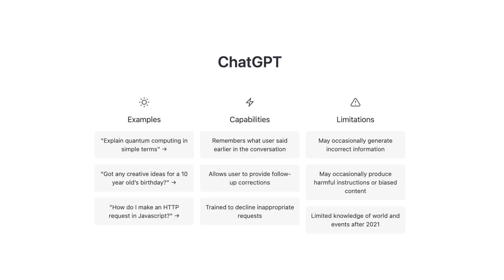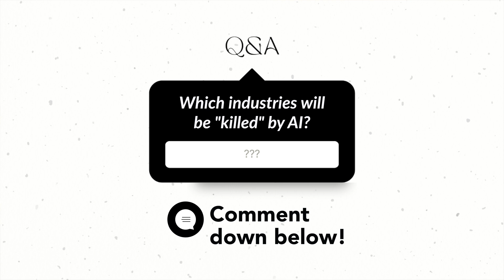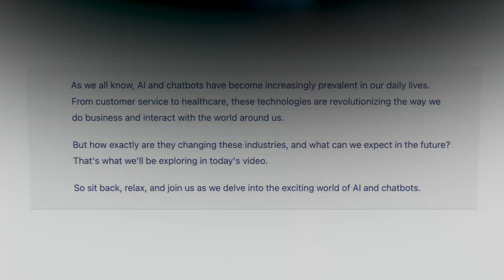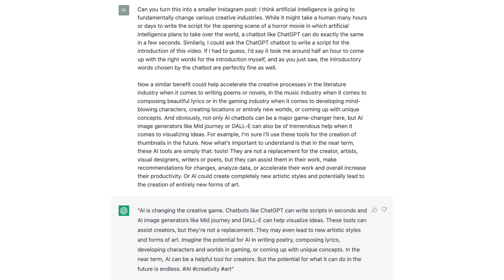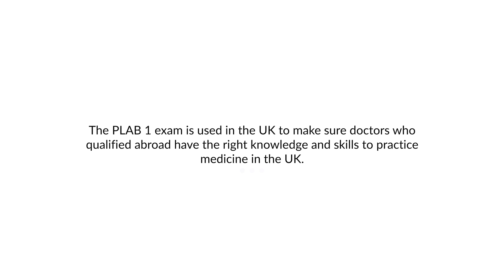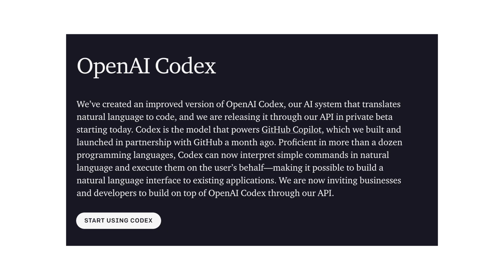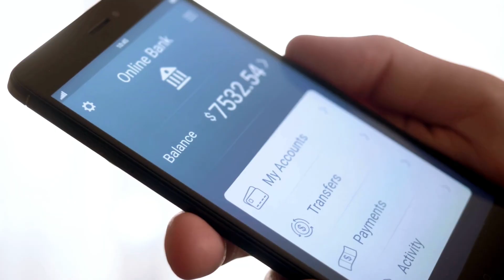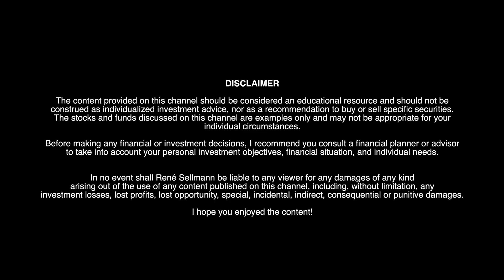Chatbots vs. Humans: How OpenAI’s ChatGPT Will Disrupt These 5 Industries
I’m currently looking for test clients for a value investing mentoring program, in which you will learn everything from basic personal finance concepts such as ...
✔️ goal setting
✔️ investing 101 ...

✔️ valuation methods
✔️ behavioral finance ...

OpenAI is a leader in the field of artificial intelligence and machine learning. Their recently introduced chatbot ChatGPT hit 1 million users in just 5 days and it is already rumored that the next-generation chatbot, ChatGPT 4, will arrive in 2023 and could potentially be 10x more powerful than ChatGPT 3.5. But what does this mean for the economy, jobes, and various sectors and industries? How will ChatGPT change the way we work and communicate? Will AI take over humans? Will AI replace humans? How will AI affect jobs? People are already predicting that chatbots will eliminate all sorts of jobs, but also create new ones and will ultimately start a revolution as profound as electricity, fire, or the internet. So in this video, we'll be taking a closer look at five different industries and will explore how chatbots like ChatGPT could potentially transform the way they operate. Are people unnecessarily panicking over AI or are we really about to experience a significant revolution in the world of work?

What do you think: Which industries and jobs do you think will be fundamentally transformed by artificial intelligence? Which jobs will become obsolete because of AI? And what advice would you give your children when it comes to choosing the right career path during the upcoming era of AI?

Now obviously, I don’t have a crystal ball, but personally, I think AI will affect all sorts of industries and transform various jobs. I’ll focus on the industries that will feel the impact of artificial intelligence and machine learning pretty much right away. This include the education industry, creative industries (poetry, literature, art, entertainment, movies, gaming), content marketing, email marketing and coding. For example, AI is already transforming the coding industry. You can ask ChatGPT in natural language to create entirely new lines of code. Developers can ask the large language model to find bugs in already-existing lines of code. And even though, the current chatbot by OpenAI is not flawless when it comes to coding and cannot create complex code yet, AI can still assist developers and over the long run, ChatGPD will likely make development teams smaller and just like in the creative industry, coding processes may simply be accelerated and require less capital.

Similarly, artificial intelligence is going to fundamentally change various creative industries. While it might take a human being many hours or days to write the script for the opening scene of a horror movie in which artificial intelligence plans to take over jobs, a chatbot like ChatGPT can do exactly the same in a few seconds.